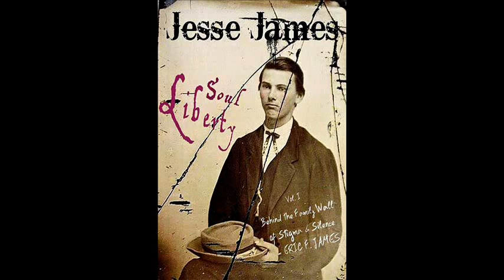WANTED - Documentary Screenwriter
The historian & genealogist of the family of Frank & Jesse James is looking for a collaborating screenwriter to write a docu-series. Are you the one?